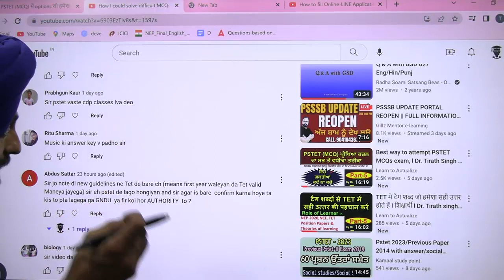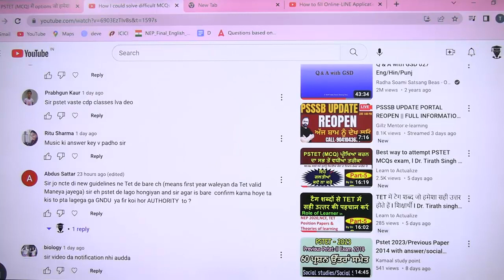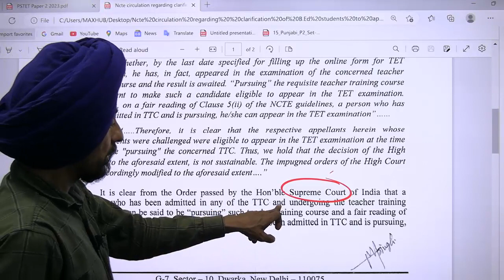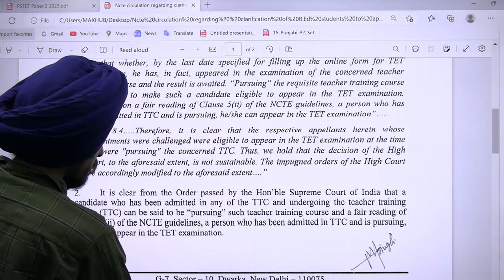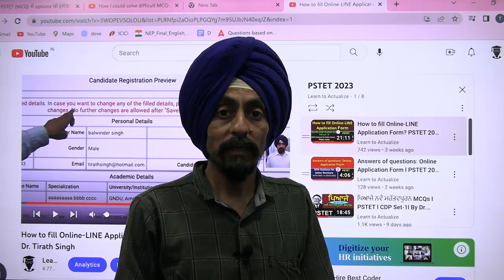Clarification of NCTE l Supreme Court interpretation for TET l Dr. Tirath singh l Learn to Actualize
ਕੀ ਪਹਿਲੇ ਸਮੈਸਟਰ/ਸਾਲ ਦੇ ਵਿਦਿਆਰਥੀ PSTET ਦੇ ਸਕਦੇ ਹਨ?
can students of first semester/year of B.Ed & D.El.Ed
 appear in PSTET?